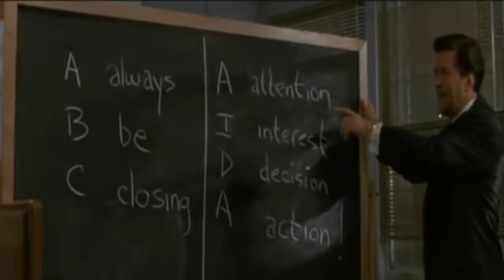Clínica de Venta Emocional 🤝#5: Capturando la Atención de tus Clientes| Análisis Glengarry Glen Ross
En este capítulo de nuestra Clínica de Venta Emocional, Blake (Alec Baldwin) efectúa una majestuosa presentación del método AIDA al motivar a los vendedores bajos a incrementar sus resultados, Incluye la explicación clara del método ABC de Ventas.

O cualquier situación real de la que podamos aprender y analizar trucos qué nos puedan servir en nuestras ventas.

Capítulo 5: Capturando la atención de tus clientes | Glengarry Glen Ross

Caso: Blake (Alec Baldwin) realiza una majestuosa presentación del método AIDA al motivar a los vendedores bajos a incrementar sus resultados.

Estrategias:
0:00 Introducción
0:41 Escena Completa de Motivación de Ventas
7:53 Estrategia de ventas AIDA (Atención, Interés, Deseo y Acción)
9:12 Estrategia de ventas ABC (Always Be Closing)
9:22 Estrategia de Preguntas Retóricas.